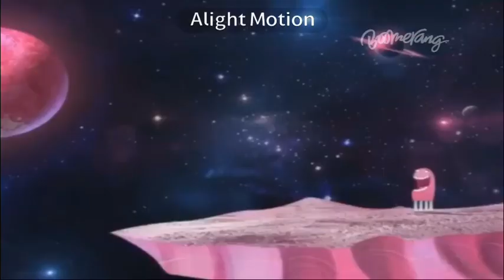Boomerang Piramca - Continuity (November 9, 2020)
After During: “The Tom & Jerry Show” and Before During “Kingdom Force”

Note: DON’T MORE DISLIKES!!!